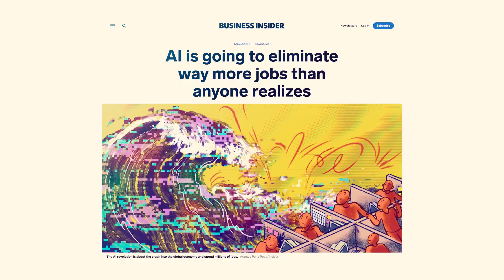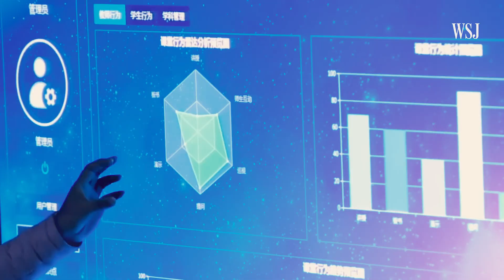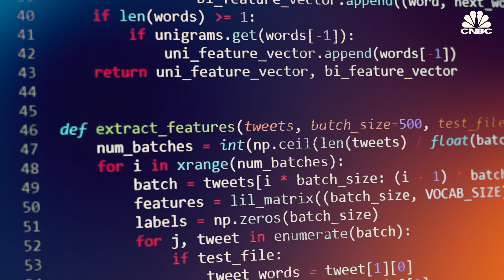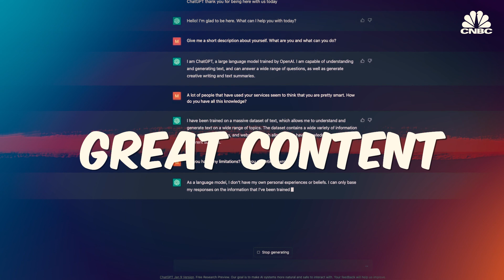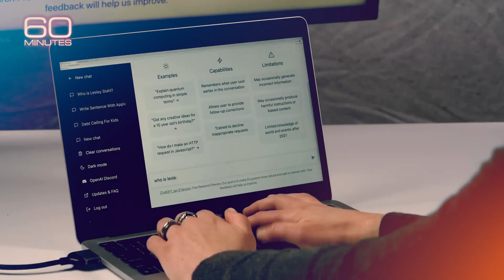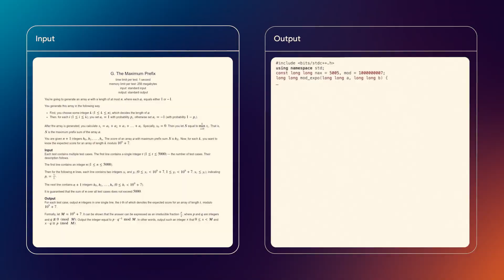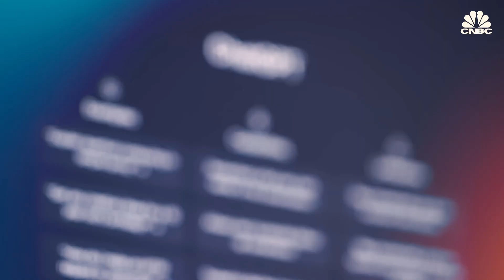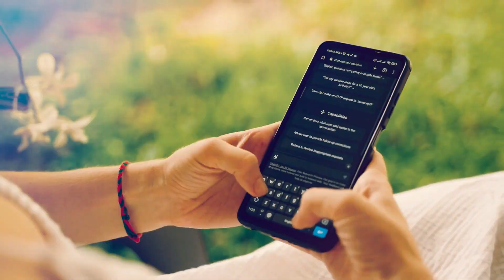AI in Business: Your Secret Weapon for Skyrocketing Profits!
Dive into the world of AI Marketing where technology meets strategy, and innovation leads to success. This episode explores how Artificial Intelligence is reshaping the business landscape, from small startups to Fortune 500 giants. Learn about AI's growing influence in marketing, its potential to boost profits, and the essential strategies you need to harness its power. Whether you're an entrepreneur or a marketing enthusiast, get ready for insightful discussions on AI's risks, rewards, and its transformative role in the future of business.

Remember to check out our other videos coming out every Tuesday & Thursday on Modern Day Money - How you can make more money than EVER before in the new world, using marketing, influence, branding and lessons from billionaires.

We've already helped over 40,000+ Entrepreneurs and we want you to be NEXT!

Follow our journey and get DAILY tips on money, marketing & motivation on our IG @Rudymawerlife

Learn more and join the RedLife & TeamRED

Under no circumstance is it to be taken as financial or investment advice. All examples and income claims are not typical and you must always seek out the guidance of financial advice or legal advice before making any investment, business decision, etc.